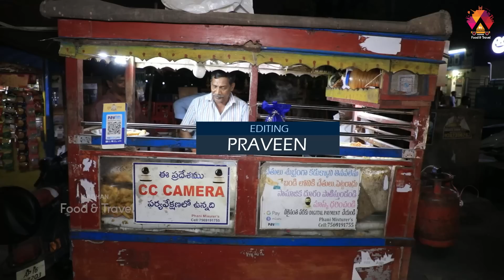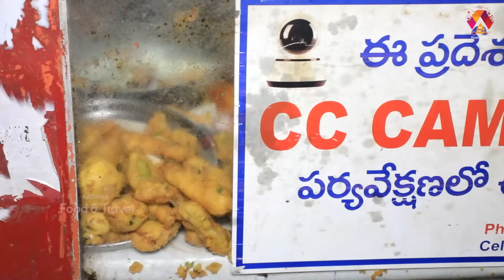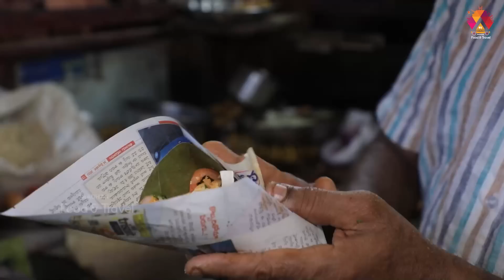25 రూపాయలకే చికెన్ మిక్చర్ తిన్నారంటే ఆహా అనాల్సిందే😋| Mirchi Bandi In Vijayawada | Food Review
Watch Here To 25 రూపాయలకే చికెన్ మిక్చర్ తిన్నారంటే ఆహా అనాల్సిందే😋| Mirchi Bandi In Vijayawada | Food Review

Address : Near Alankar Sweets and Bakers, Yanamalakuduru road, Ayyappa Nagar, Vijayawada 520007